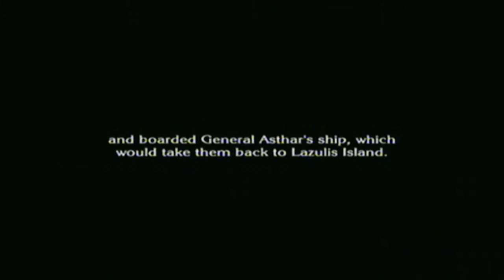The Last Story - Playthrough - Part 17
Chapter 16 - Gurak Military Base (2/2).

I will be doing Side-Quests throughout this Playthrough.

I will be editing out repeat battles from Summon Circles & the Arena & I will also edit out some repeated Side-Quests. I will show any new Weapons that are found, new Skills learnt & items that can be obtained.